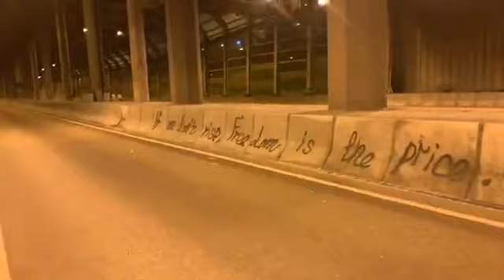【獨媒直播】屯門公路情況